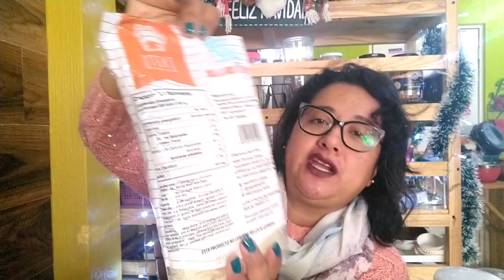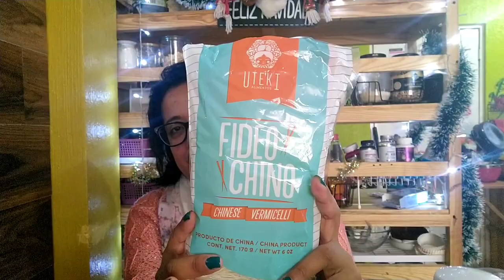🔴Productos de Despensa Semanal Favoritos del Super del 2021 Colaboración Grupal||Mamá Trabajadora 💚